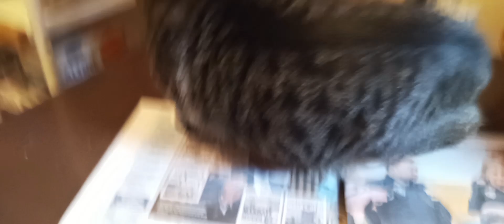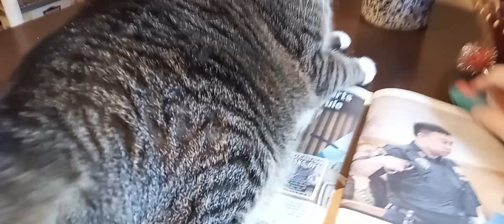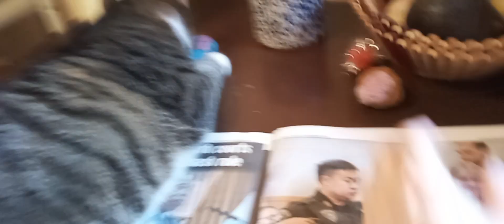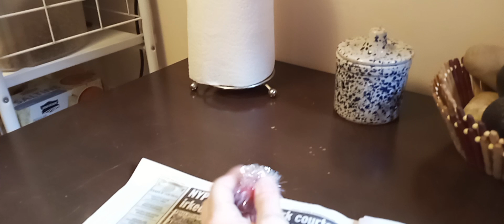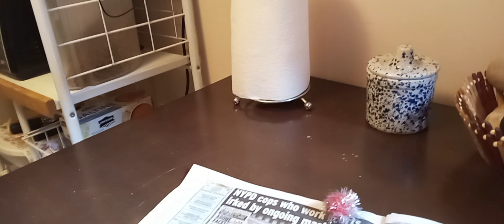Mornings with Icarus (see description 😸) 3/13/23 ☕️📰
Another silly 😋 episode of mornings with Icarus, sorry for all the mooning 😆😸, some beans and toys.